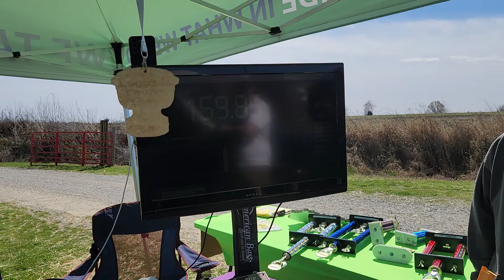Sitting inside a 160 + build during a spl run BOOM BABY 💜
Bass wars show Madisonville KY BOOM BABY